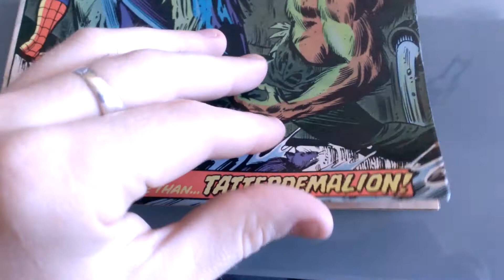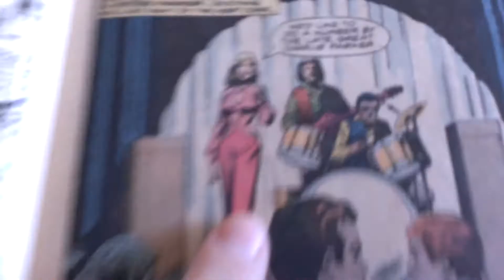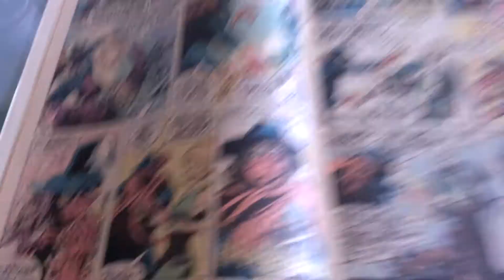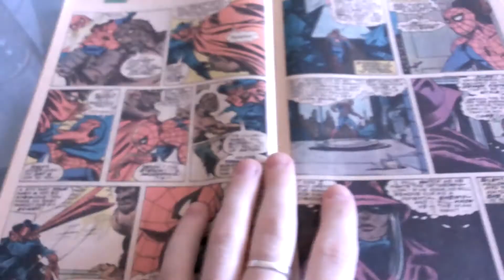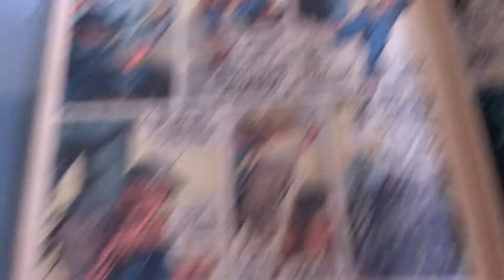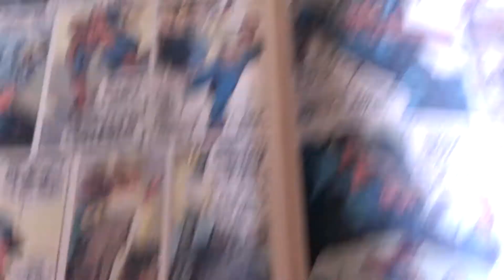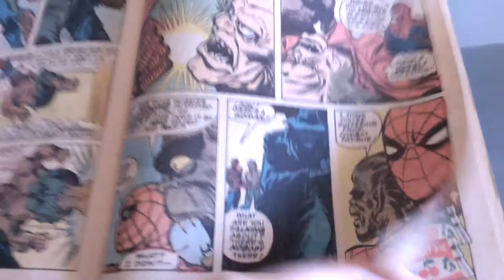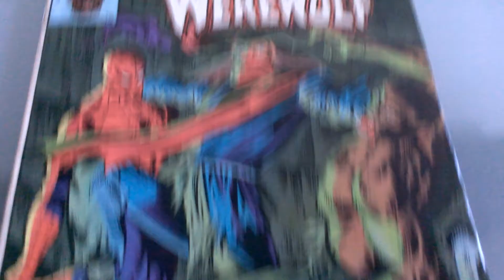Marvel Team up #93 spiderman and werewolf comic book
this is my "review" of marvel team up 93. like in the previous video, im pretty much just flipping through the comic and paraphrasing as i go. this is just my own funny interpretation of the book.